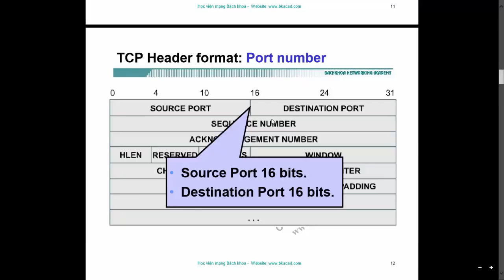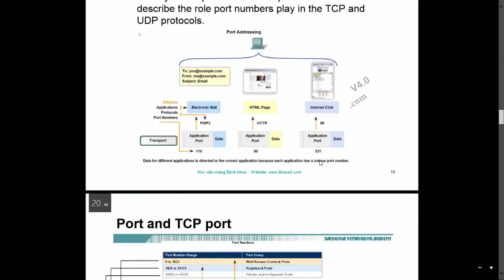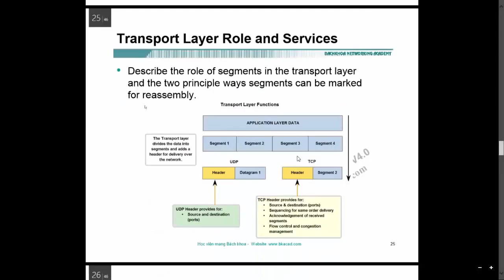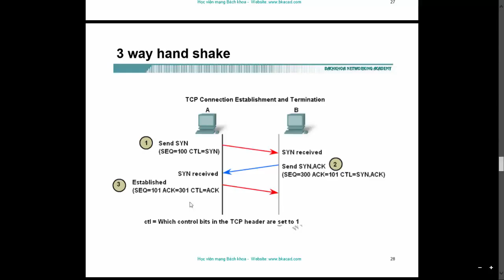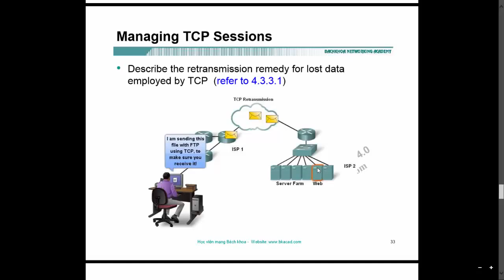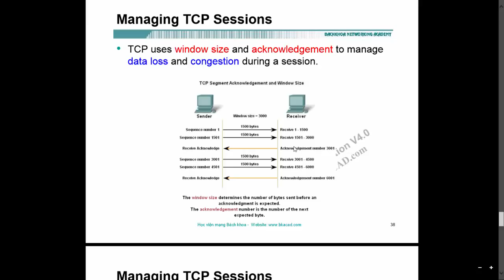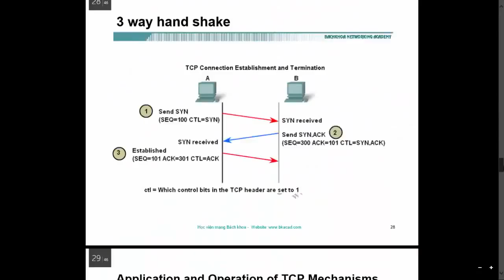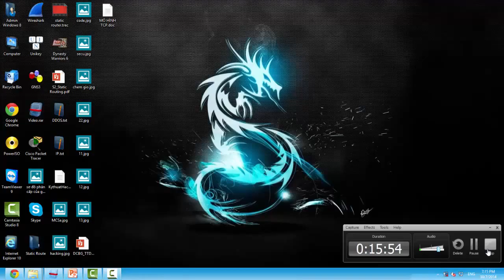CCNA Bài 2 TCP and UDP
Đây là bộ video tự học CCNA do VHB GROUP phát triển